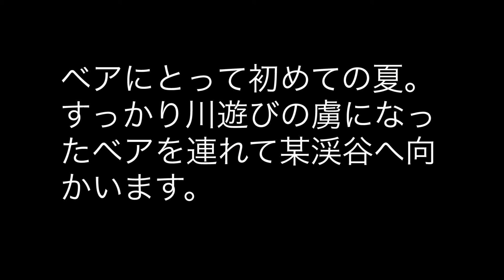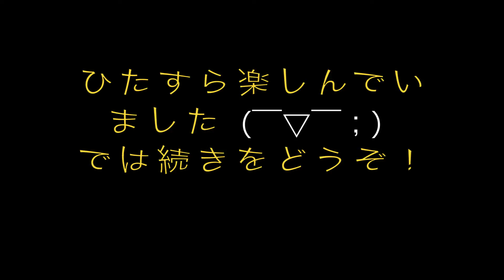Bear's summer vacation 2014（ベアの夏休み）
It's his first summer.
ベアの初めての夏です。

Taken by GoPro HREO3+ and HDR-CX900